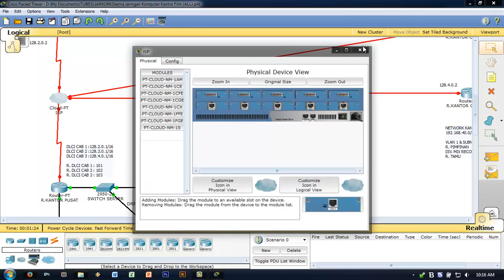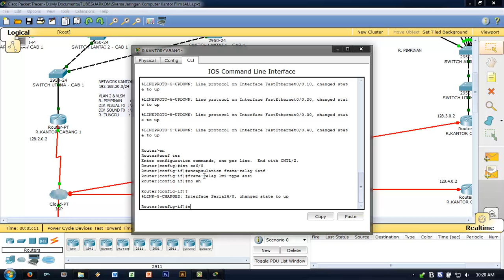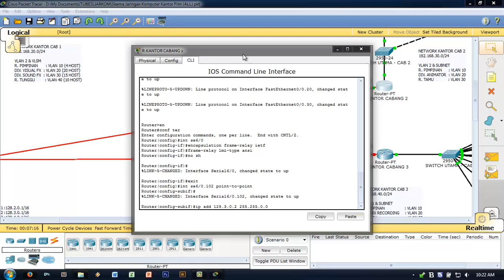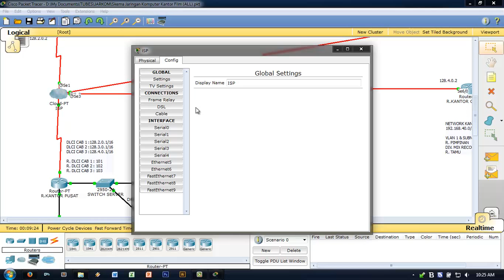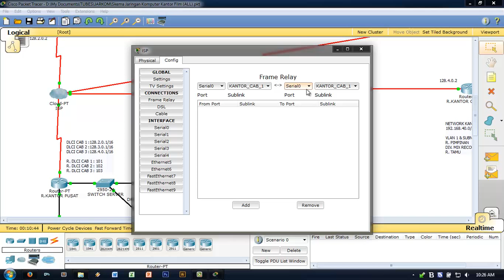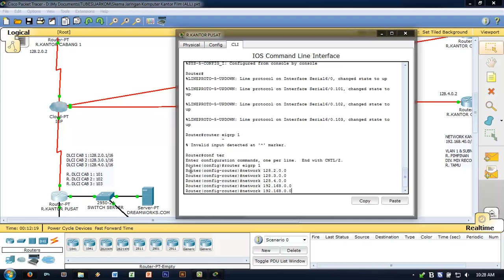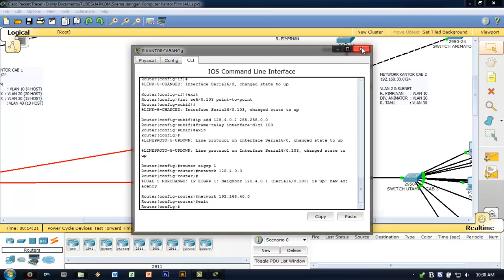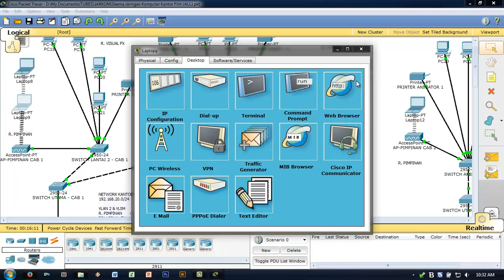CISCO Packet Tracer - Frame Relay (Cloud WAN), Router Routing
Konfigurasi CISCO Packet Tracer untuk Routing Router, dan Frame Relay (Cloud WAN)